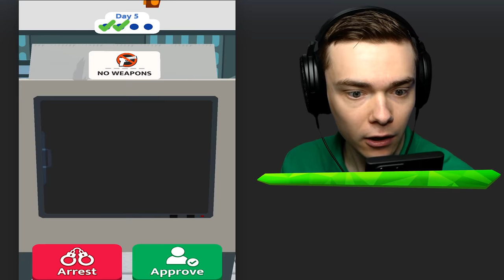Scanning The FASTEST CRIMINALS (Airport Security)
Scanning The Fastest Criminals In Airport Security!

We are a guard at our airport in this super fun mobile game app called Airport Security! There are super fast criminals that are trying to get and it's our mission to stop them! Let's see if we can find them all and throw them into jail!